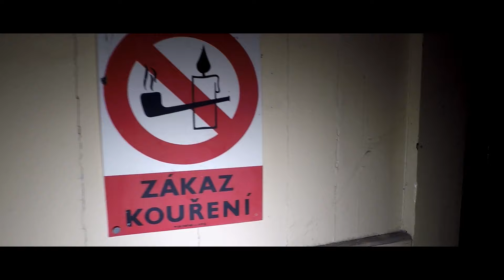Estate in a Bad State of Affairs - (Czech Republic)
Estate in a Bad State of Affairs was filmed in The Czech Republic. Asked for permission to film inside the main house, but was told basilly to p#¤s off. No way in.
Why this estate closed I've not idea, because of the language problem. For some strange reason the owner thought I was Russian.
Lost all my still photos of this place due to a faulty camera.
Enjoy the video or be square :-)

I have been exploring abandoned structures for years. Looking for adventure and searching for artifacts. I decided in 2016 that I would document my adventures and soon after I decided to share by posting my videos online. I explore alone, always darting my head from left to right looking for broken windows or signs of decay. I do not disclose the location of any sites in order to maintain their preservation... sorry! As a workaholic who gets very little personal time, exploring is my most favorite thing to do. I love to share my experiences with the world. I could have gone down the media/self love route. but preferred to keep explores private. I post new vids all the time, so please visit often!